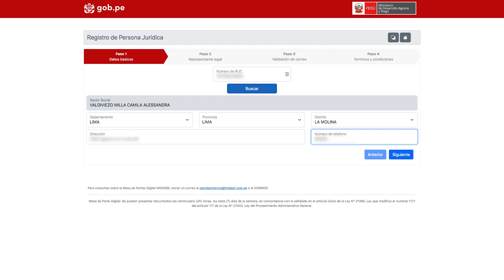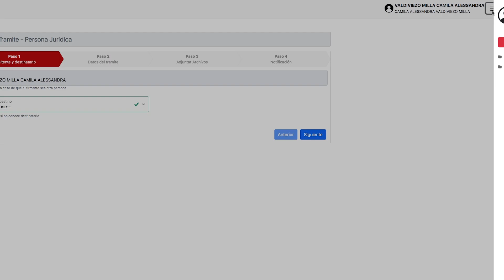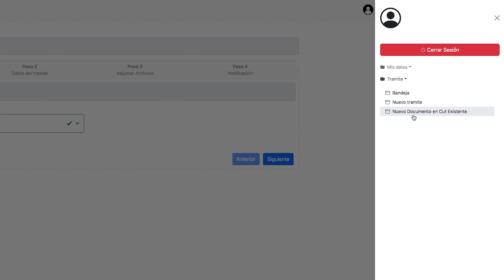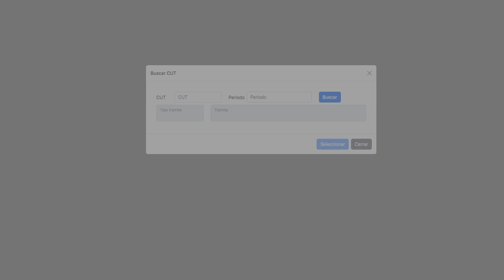Tutorial 2 - Mesa de partes digital como persona jurídica